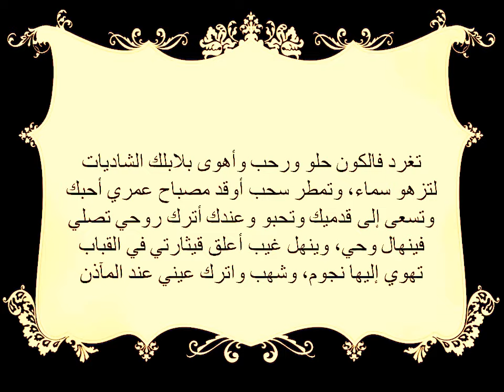أحبك يا قدس، لا تسأليني لماذا، وكيف، وماذا أحب